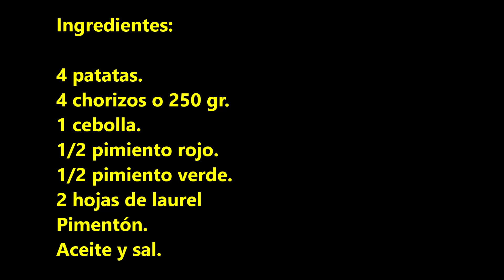Guiso de patatas a la riojana Más fácil, económico y sabroso imposible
Ingredientes:
4 patatas.
4 chorizos o 250 gr.
1 cebolla.
1/2 pimiento rojo.
1/2 pimiento verde.
2 hojas de laurel.
2 cucharaditas de Pimentón.